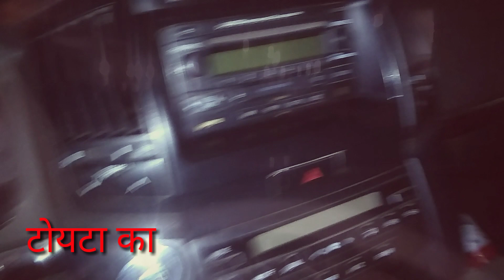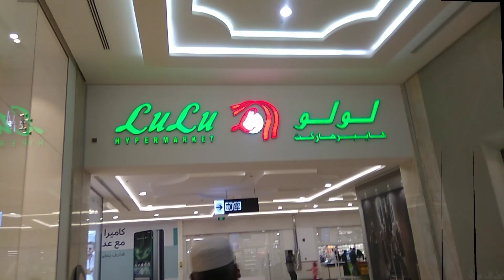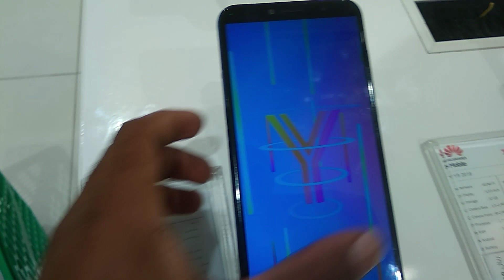Lulu market Riyadh Saudi Arabia । सऊदी अरब लूलू मार्केट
हेलो दोस्तो मेरा नाम मुकेश कुमार है

इस विडियो में मै ने  बताया कि सऊदी अरब में लुलू मार्केट कैसा है
और मछ्ली कैसे किलो मिलता है
कैसे रहाजाता है वाहा पे

दोस्तो मेरे चैनल में आप को सऊदी अरब से जुड़ी कुछ अच्छी  जानकारी मिले गी हिन्दी में उम्मीद करता हूं कि आप को हमारे चैनल पे दिखाए जाने वाले वीडियो आप को पसंद आयेगी  और अगर अभी तक आप ने हमारा चैनल सब्सक्राइब नहीं किया है तो बरा महरबनी चैनल को सब्सक्राइब करे और बैल आइकन जरूर दबाए धनेवाद 🌹🌹🌹🌹🌹🙏🙏🙏🙏🙏